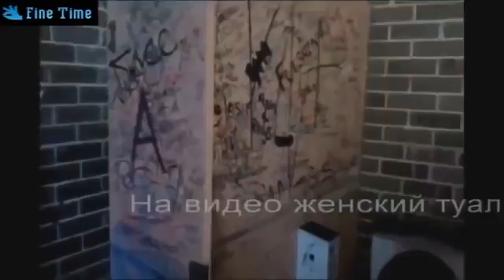ПРИКОЛЬНЫЕ РЖАЧНЫЕ МОРДЫ И ДРУГИЕ ЧАСТИ!!!